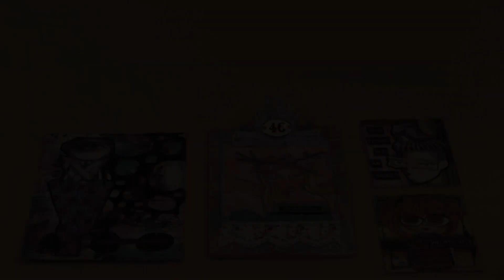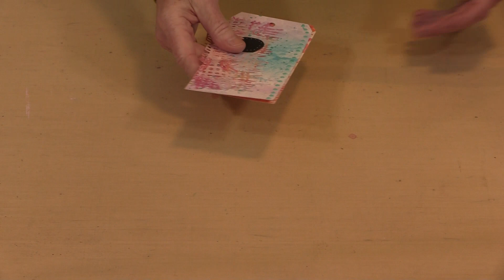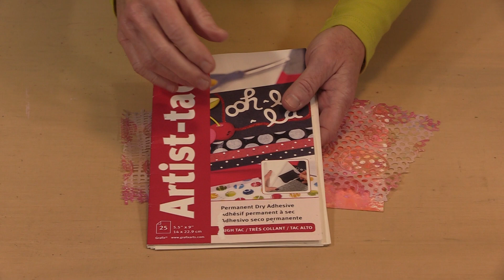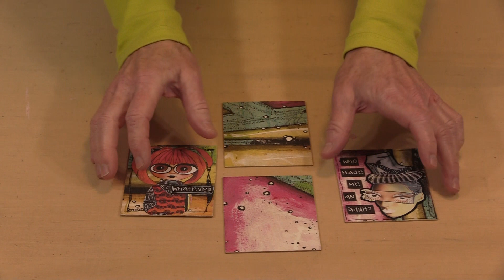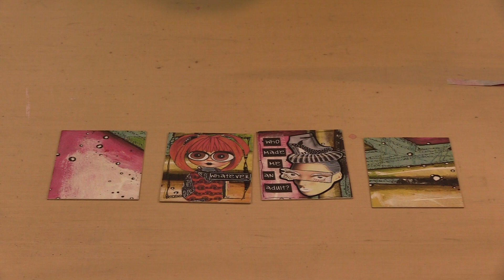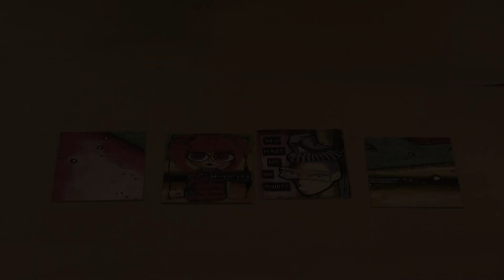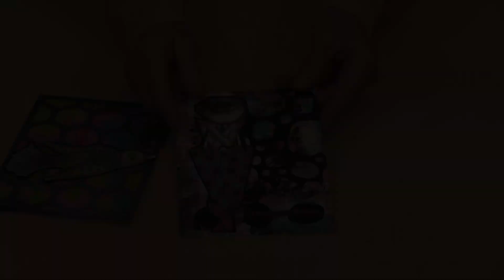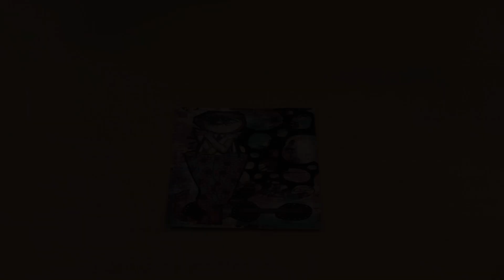Debuting Today: New Rice Papers From Cat, Margaret & Rebekah by Joggles.com